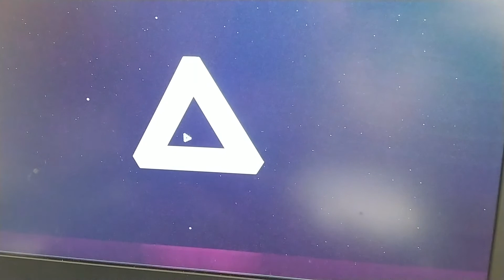on her last legs, beautifully